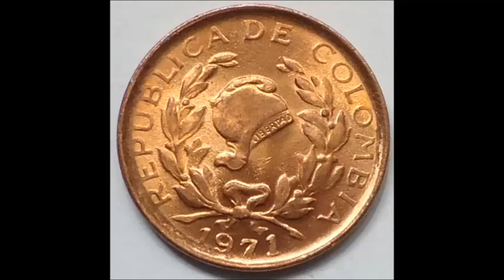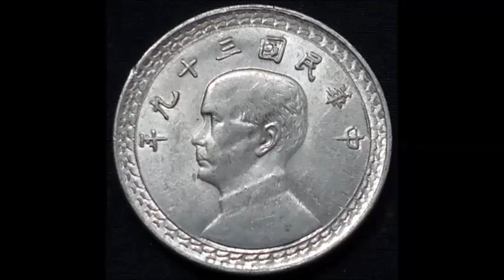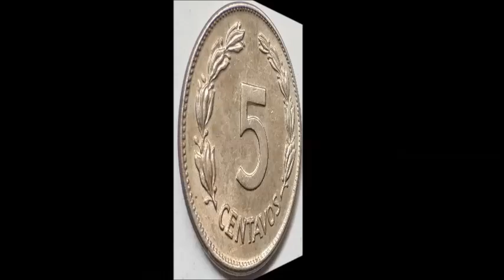SHOW DE MONEDAS DIFERENTES PAISES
SALUDOS CORDIALES